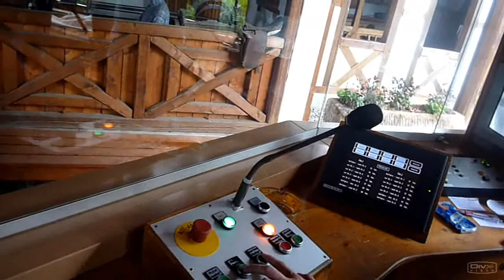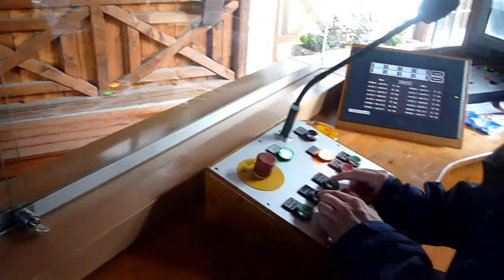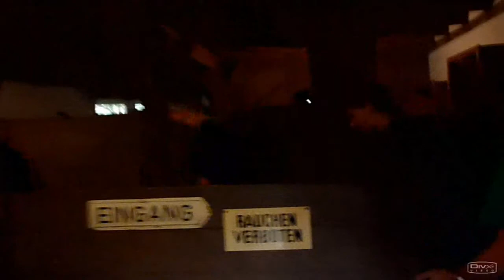EP Videotagebuch 2013 (29)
08.09.13
Fantreffen in Tripsdrill, Teil 1